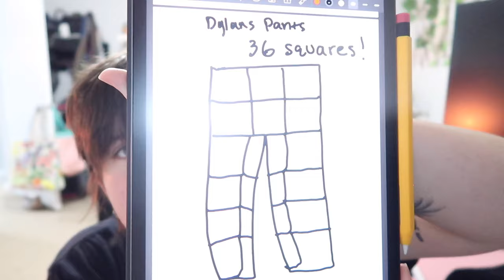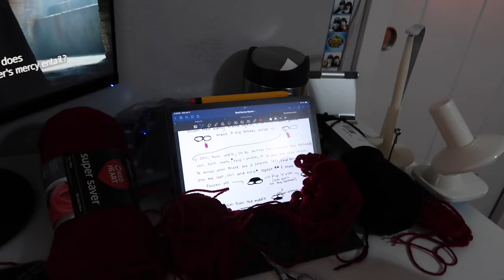i crocheted the VIRAL tiktok skull granny square pants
Amazon Storefront

Timestamps;
00:00 Intro
00:10 why
03:00 how
04:14 11pm update
05:33 game of thrones rant
06:38 the pattern
07:15 1am update
09:20 more game of thrones
10:56 2am update
11:20 yarn genie
12:33 the next day
14:24 8pm update
14:48 finished the pants
15:57 outro